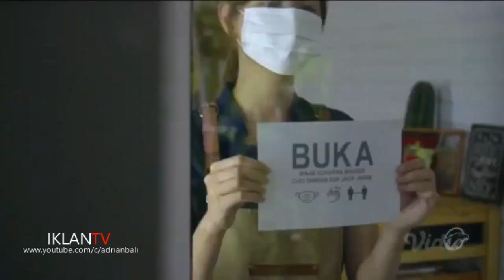Iklan Polytron ''Indonesia Terus Maju'' 60sec (2020-2021)